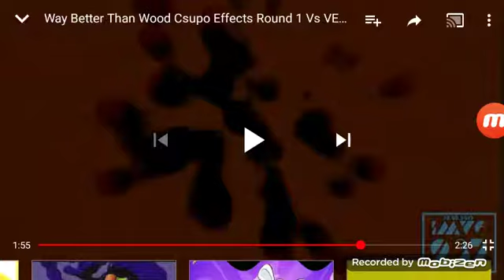2.0 Not Sure What I Did To Way Better Than Wood Csupo